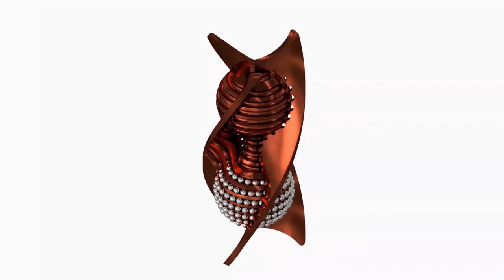Sanduhr mit Kugeln Spirale - Sandhour with balls helix - Sablier à billes hélix - ساعة رملية لولبية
Spiralförmige Sanduhr mit Kugeln 20 Sekunden lang.
Spiral hourglass with balls 20 seconds duration.
Sablier hélix avec des billes d'une durée de 20 secondes.
ساعة رملية لولبية طولها ٢٠ ثانية